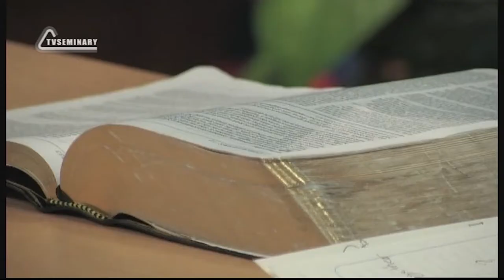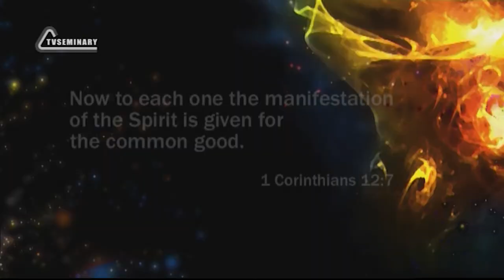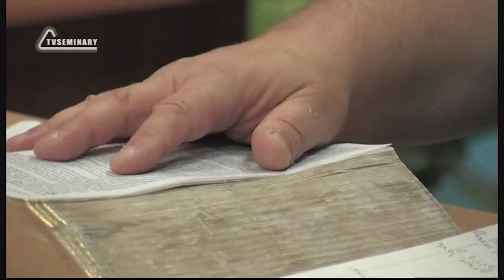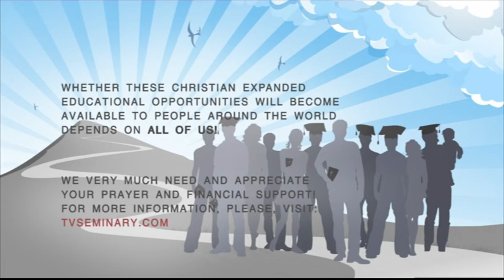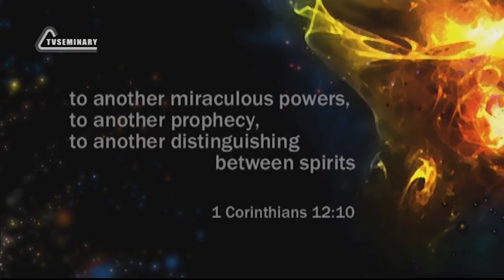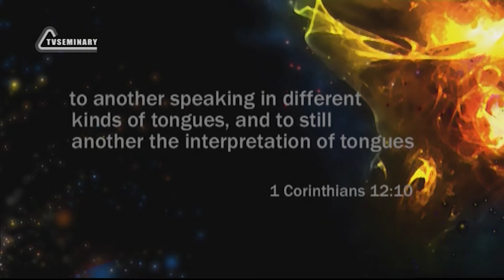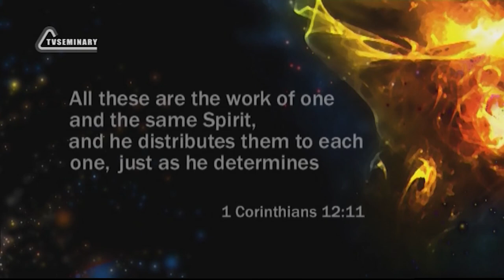PT211 Eng 8 The Basics 1 Corinthians 12 7 11